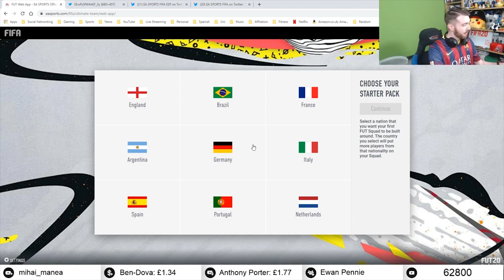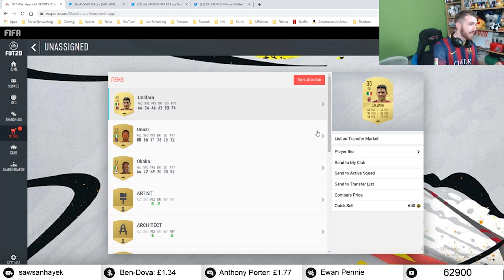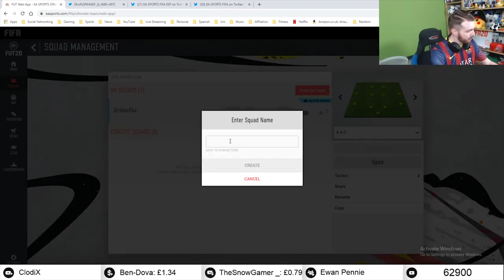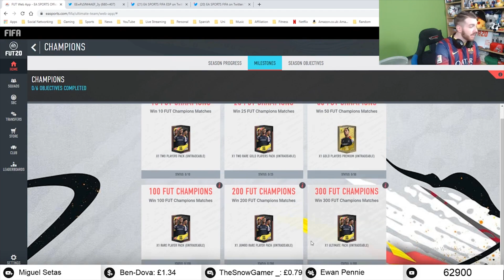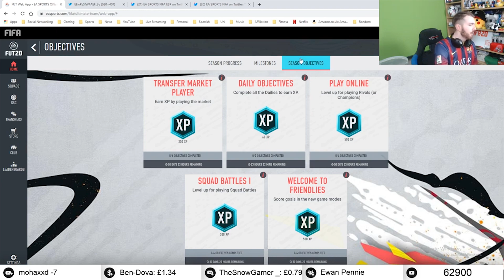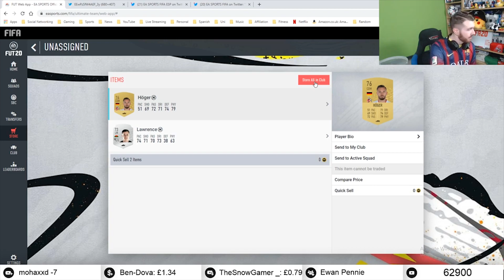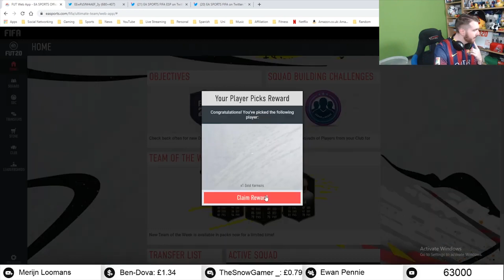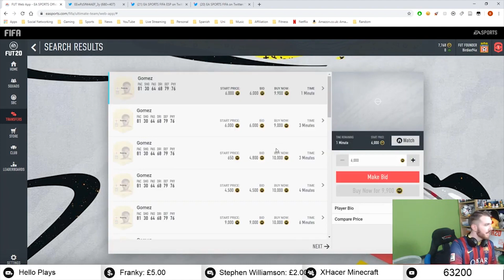FIFA 20 Road to Glory Introduction - FIFA 20 RTG - #0 - Web App Starter Packs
My FIFA 20 Road to Glory begins... The RTG for FUT in FIFA 20 starts with my Web App starter and returning packs and a little bit of trading. This is the beginning of something special that I'm bringing you this year... I hope you're ready for FIFA 20 RTG to go huge.

Birdiex94x Birdie FIFA Live Stream Livestream Highlights RTG Road To Glory My Ultimate Team Journey FIFA 20